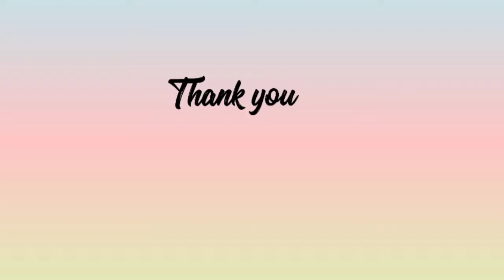vermicelli uppma സ്ഥിരം ശൈലിയിൽ നിന്നും വ്യത്യസ്തമായ സേമിയ ഉപ്പുമാവ് vermicelli uppma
Episode 73

Sunflower oil 4 tablespoon

Dry chilly 2

Chilly flaxes 1 teaspoon

Curryleaves

Carrot 1

Beans 5

Tomato sauce 1 tablespoon

Penuts 1 handfull

Chillypowder 1/2 teaspoon

Lemon juice 1/2 teaspoon

Salt

vermicelli upma#semiya upma preparation#vermicelli upma south indian style